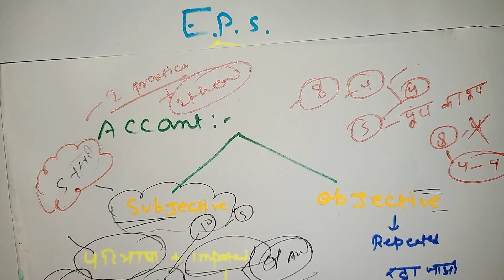सिर्फ 1 महीना इतना पढ़ो आ जायेगा 450+ मार्क्स | bihar board exam 2024 | bihar board inter exam 2024